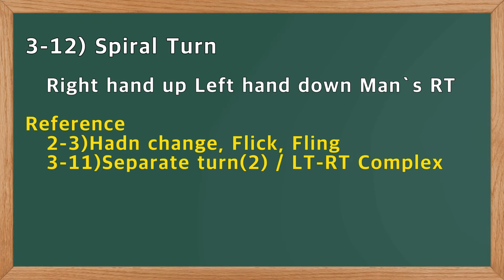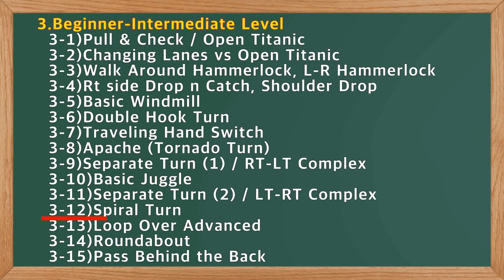3-12)Spiral turn / Beginner-Intermediate Level SALSA DANCE LESSON TUTORIAL 살사 댄스 강습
이것은 SIAN SALSA의 초급 - 중급 수준의 강의 인 나선형 회전과 크로스 핸드 분리 턴에 관한 것입니다. 코로나 때문에 중단했던 레슨을 다시 시작합니다...수강생 개개인에 맞춘 개인 레슨입니다...